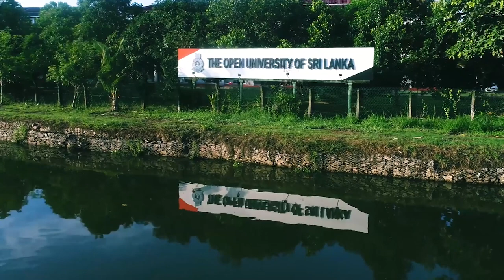Flip Side With Dyllon | Dr. Harini Amarasuriya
A casual conversation with Dr. Harini Amarasuriya, who shared childhood memories as well as insights into her political career.

Through intellect insight, we will introduce you to key figures such as Sri Lankan politicians, there own childhood memories, and what prompted them to be who they are today.